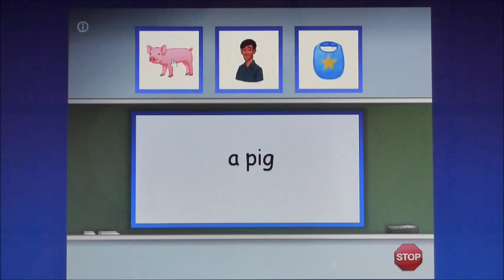Lexia Reading Level 2.wmv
Lexia Reading Level 2
Activity: Picture Word Match (one of five activities)
Purpose: Picture Word Match is designed to reinforce reading and listening comprehension skills. It gives practice in reading short-vowel CVC words (consonant, vowel, consonant words eg bat) in the context of increasingly complex phrases. Listening skills are enhanced by answering silly questions.
Task Description: Picture Word Match consists of three tasks:
1. Students choose one of three pictures to match a word or phrase.
2. Students choose one of three words or phrases to match a picture.
3. Students answer simple yes or no questions about the new words they have learned.